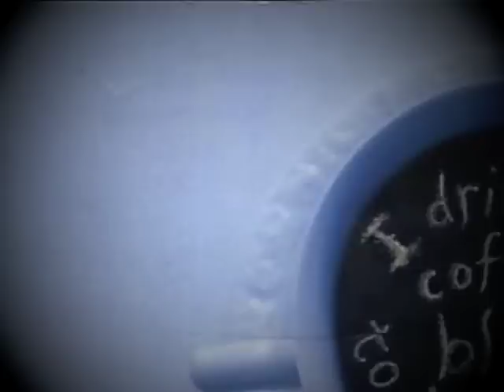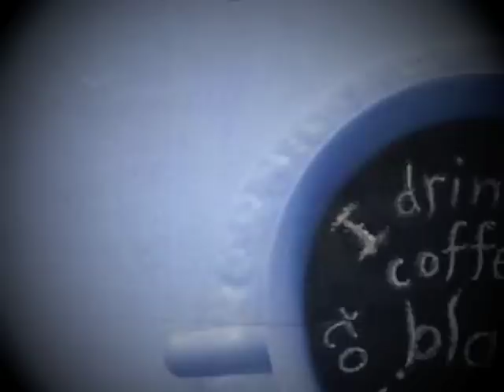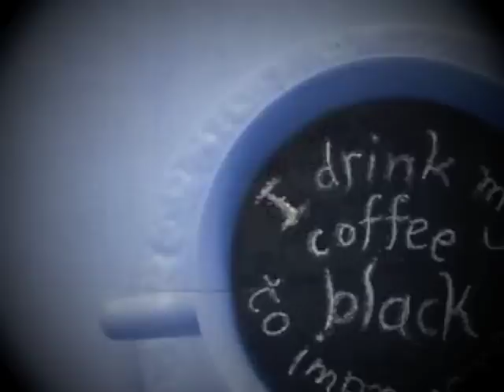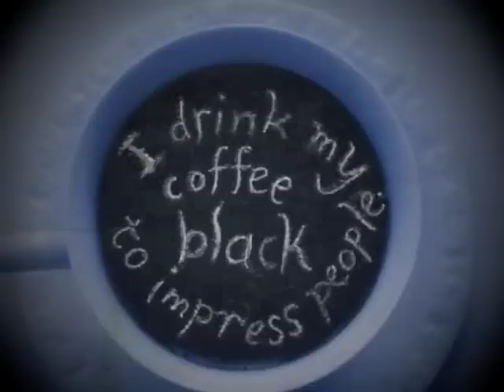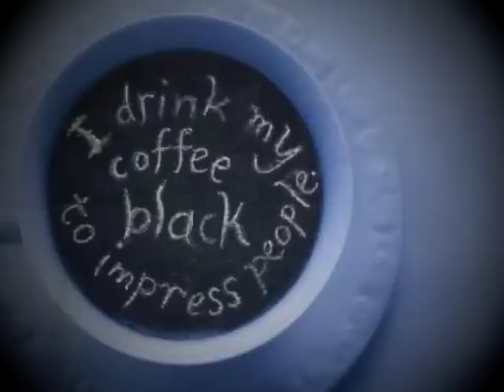Christian Fischer - Black Coffee ( AKA AKA feat Thalstroem Rmx )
will be released soon :)